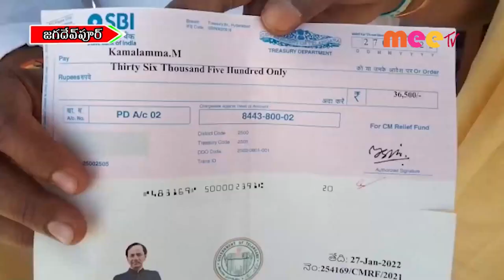ముఖ్యమంత్రి సహాయ నిధి //02.03.2022//MEE TV NEWS//